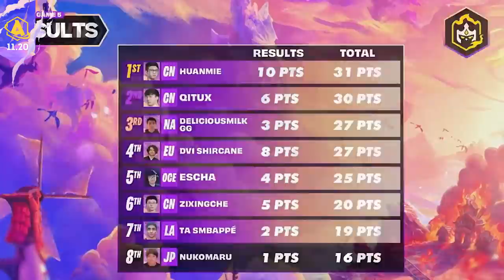TFT 11.20: ¡El sol del Amanecer brilla para todos! | Teamfight Tactics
El Campeonato Mundial de TFT llegó a su fin, y los mejores del mundo se enfrentaron con estrategias que definitivamente debes probar antes de terminar tu pase de batalla. ¡Gracias a nuestros queridos representantes por darlo todo! Mirando hacia adelante, la versión 11.20 hará brillar a más de uno, así que toma nota de estos cambios y cuéntanos si eliges ser TeamAbominación o TeamDracónico. Descubre los detalles de este nuevo episodio y ¡Actualízate!

Salta a tu tema favorito:

JUGABILIDAD
00:20 Armería Radiante ↑
00:35 Bendición Radiante ↑

CAMPEONES
00:56 Yasuo ↓
01:20 Vayne ↓
01:33 Brand ↑
01:51 Nocturne ↑
02:06 Draven ↑

SINERGIAS
02:29 Abominación ↑
02:54 Dracónico ↑
03:12 Olvidado ↓

OBJETOS
03:32 Capa Megamercurial ↑

COMPETITIVO
03:52 Campeonato Mundial TFT: Jucio Final
04:09 ¡Conoce al ganador!
04:23 ¡SMbappé entre los mejores 8 del mundo!